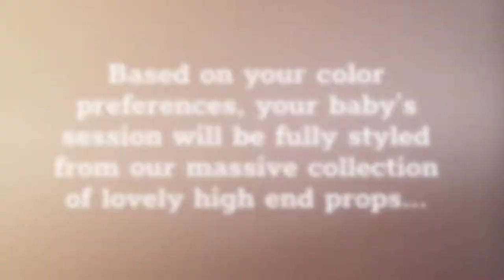Newborn Photography by Maxine Evans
Los Angeles Newborn Photography by Celebrity Baby Photographer, Maxine Evans